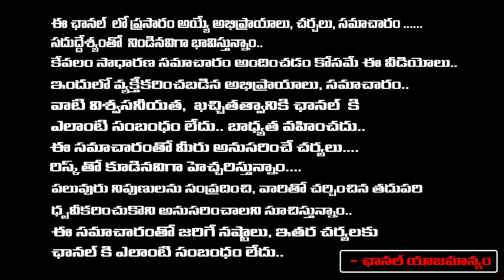Is Thandel Movie Copied From Novel..? | Naga Chaitanya | RED TV Digital